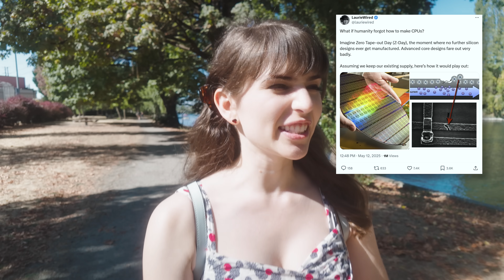what if humans forgot how to make CPUs?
What happens if we can't make another CPU...ever?

What fails first?  How long would datacenters last? Does the Internet start to fracture?

Of course, it's a hypothetical thought experiment.  But it's interesting to think what chips will stand the test of time, and which might fail sooner than you think!